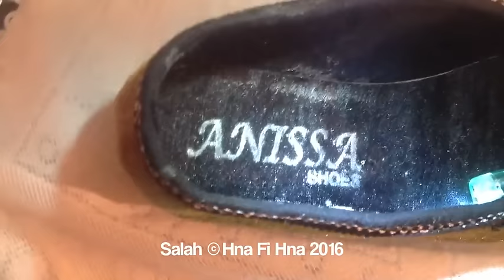غياب الرقابة لحماية المستهلك في الجزائر!؟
العينة من سوق برج بوعريريج : غياب الرقابة في كل شيء